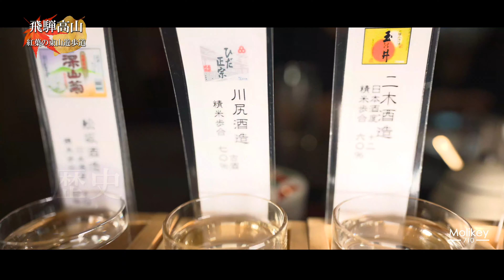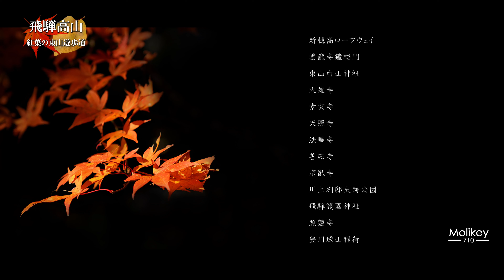飛騨高山 紅葉の東山遊歩道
飛騨高山には数多くの紅葉スポットがあります。東山遊歩道は食べ歩きで有名な古い町並みから徒歩10分程のところにある遊歩道で、東山町から城山公園まで、歴史と紅葉を楽しみながら散策ができる場所です。戦国時代に飛騨を平定した金森氏が、京都の東山寺町にならい城下町を整理する中、以前からあった神社・寺院を活かしながら計画的に寺院群を配置したエリアです。これら寺院群は、東山において南北方向に連続的に配置されており、雲龍寺の背後には鬼門除けとして東山白山神社が移築されています。

いつもご覧頂きまして、誠にありがとうございます。
新型コロナの影響で私たちの生活はちょっと変わりました。
ようやく感染者の数が少なくなってきましたが、まだまだ遠出をためらう方もいらっしゃると思います。私たちの動画を通じて、いつか行く旅の予行演習にして頂ければ何よりです。

Hida Takayama Higashiyama Temple Area.
Just a 20 minute walk from JR Takayama Station on the Takayama Line is Higashiyama Temple Area, Higashiyama Walking Course （東山遊歩道, Higashiyama Yūhodō）with beautiful autumn leaves.

▶Chapter list

00:00 プロローグ（prologue）
00:39 イントロダクション（Introduction）飛騨高山のご案内
01:39 場所のご案内
01:56 雲龍寺（うんりゅうじ）1395年頃、曹洞宗雲龍寺として再建
02:25 東山白山神社（ひがしやまはくさんじんじゃ）高山市で最も古い神社
03:34 大雄寺（だいおうじ）飛騨地方における念仏門最初の浄土宗の寺院
03:46 素玄寺（そげんじ）市指定文化財
04:25 天照寺（てんしょうじ）お寺に併設された宿泊施設あり
05:06 法華寺（ほっけじ）法華宗陣門流の寺院
05:38 善応寺（ぜんのうじ）
06:15 宗猷寺（そうゆうじ）臨済宗妙心寺派の寺院
06:41 川上別邸史跡公園（市指定文化財）川上斉右衛門の別邸
07:06 飛騨護国神社（ひだごこくじんじゃ）堀の回りの桜がとても美しい神社
07:49 照蓮寺（しょうれんじ）真宗大谷派の寺院
08:06 豊川城山稲荷
08:42 城山公園
10:02 エンドロール（end roll)
11:20 エピローグ（epilogue)